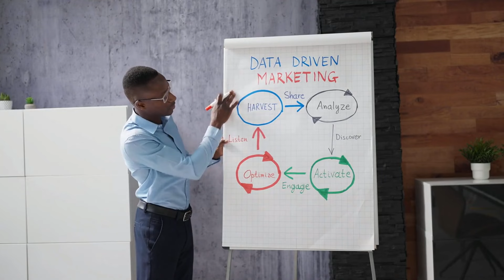The Power of Ignoring Women (to Attract Them - It Works!)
Unlock the enigmatic world of attraction with "The Power of Ignoring Women: A High Value Man's Secret to Attracting Women." This groundbreaking video unravels the paradox that has baffled many: why sometimes, paying less attention can actually make you more desirable. Dive into the psychology of attraction, high-value behaviors, and the subtle art that sets apart the men who have an air of desirability from those who chase without success.

Discover the secrets behind the allure of the high-value man. Our detailed exploration provides insights into how maintaining a sense of mystery and prioritizing personal growth over constant pursuit can drastically improve your dating life. Learn the strategies that high-value men employ to cultivate an aura of intrigue and confidence that women find irresistibly attractive. From mastering the art of conversation to knowing when to step back, this video offers practical advice for men aiming to enhance their appeal.

In "The Power of Ignoring Women," you'll find step-by-step guides on transforming your approach to relationships and attraction. We'll teach you how to balance your attention, the importance of having a fulfilling life outside of dating, and how these elements contribute to your overall attractiveness. Our expert tips will help you understand the dynamic of "less is more" in building emotional and physical desire, without resorting to manipulation or insincerity.

We also delve into real-life applications of these concepts, providing examples of how you can implement them in your daily interactions. Whether you're interested in long-term relationships or improving your social skills, this video is packed with actionable advice. Discover how to become the man that women want to be around, not because you're always available, but because you present yourself as a high-value individual with much to offer.

Like, share, and comment on "The Power of Ignoring Women: A High Value Man's Secret to Attracting Women" to be part of a community dedicated to personal growth and success in the dating world.